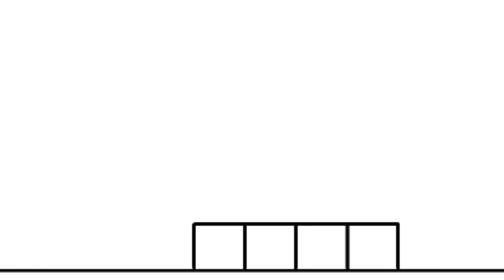Bunso Au Tries to Skate (December 2019)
Hello guys! Hope you enjoy watching ☺️